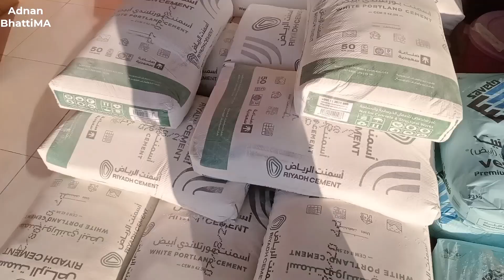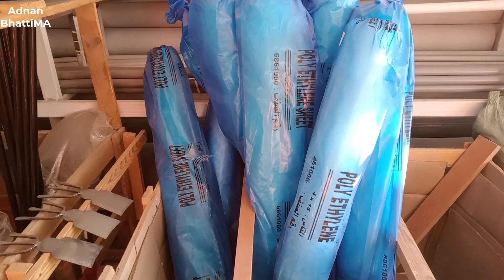Electric store in Saudi Arabia// Saudi Arabia me electrical shop